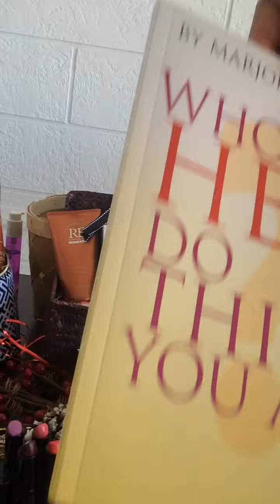BlackFriday GreenFriday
vegan glueen-free noanimalproducts personal care and cosmetics. Give the people you love the gift of health.